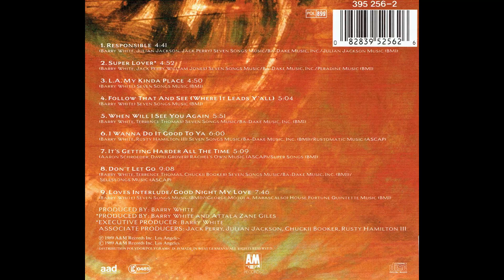Barry White - THE MAN IS BACK ! (When will I see you again) - 1989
The man is back! es el decimoséptimo álbum de producción propia del cantante, compositor y director estadounidense de R&B Barry White , que fue lanzado en 1989 por A&M Records . El primer álbum de la fase de regreso de White, el álbum presentaba a White incorporando un estilo de producción más contemporáneo mientras conservaba los elementos esenciales de su sonido característico, pero el álbum solo se vendió moderadamente, alcanzando el puesto # 22 en la lista de R&B, solo un poco más alto que la decepcionante presentación de su debut en A&M, The Right Night & Barry White . La reacción de la crítica fué generalmente positiva, y el álbum se clasificó como una adición valiosa, si no innovadora, al catálogo de White.

En los arreglos de cuerda y metales: Barry White, Gene Page y John Roberts

En los arreglos rítmicos: Barry White, Jack Perry, Julián Jackson, Chuck Booker, Rusty Hamilton III, Terrence Thomas.

A los coros: Glodean White, Brenda Holloway, Shiela Chambers, Bailey James, Bridgette White, y Cydney Davis.

LETRA

I’m still waiting for you to answer that question: when?
You know, when we’re sitting there right now, we can almost…
Baby, I can almost read your mind
You just gonna let me suffer, right?
I want the answer to that question
When will I love you again?
Baby, when will I see you again?
Staring aptly into sunlight
Turning daytime into night, tonight
Thoughts of raging passion and feeling
Wanting more and still believing, yeah yeah
Building all and having nothing
Living, but not really learning
When will I hold you, when will I see you again, again
When will I hold you, girl I want to know you again, again
And when will I see you, girl I really need you again, again
Love is learning, never teaching
Climbing stairs that keeps on reaching
Higher, and higher
Life is made of right and wrongings
It’s funny how we get so confused
Living in the world and finding
My inner feelings, there’s no hiding
Sitting here and feeling lonely
Wishing I could hold you only
When will I see you, girl I really need you again, again
You’re teasing me… you know what you’re doing
You KNOW what you’re doing
I think you love to tease me… please me
Knowing but not understanding
Giving all and still demanding
Fire burning inside ice cubes
Feel the beat but lose the groove
Yeah, alright
When will I hold you, girl I want to know you again
Well, well

Barry White-Terrence Thomas